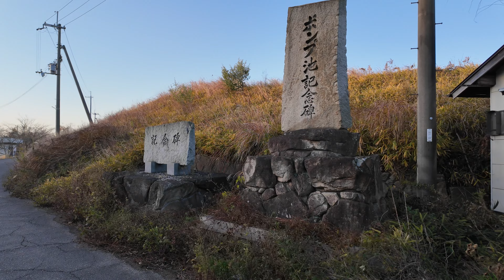Walking at Sunrise by Houses and Fields in Rural Japan [4K]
I wanted to catch the sunrise this morning, so I stopped off at a small shrine to go for a country walk. We start by exiting under the shrine’s large gate about 30 minutes before sunrise, in full pre-dawn atmosphere. The streetlights are on as we walk by modern and traditional Japanese houses by lightly frosted rice fields in winter form.

There are plenty of bird songs and the sound of footsteps as we make our way through the beautiful rural scenery.

00:00 Leaving shrine
07:00 Greenhouse glow
22:55 Pond-side
35:50 Sunrise
45:20 Old wooden house at crossroads
57:56 The final field
01:03:57 Full circle back to shrine